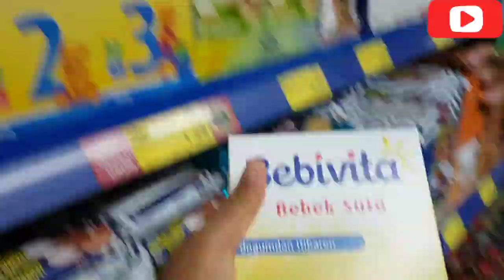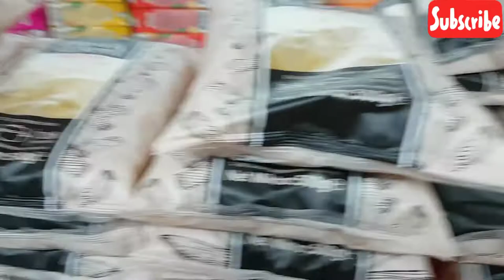I Cut My Finger/ New haircut| Cooking Nigerian Stew For My Family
Hi lovelies hope you all are having a great day. I shared my weekly activities on this video. enjoy the vlog. My name is Ezechukwu lucy somtochukwu. Am from Anambra state Nigeria. Am a new Nigerian YouTuber living in Turkey. This channel is all about fun, vlogs, adventures, cooking, business, lifestyle, exciting news, and family/Relationship tips, Hope you all having a great day, enjoy the video

Thank you so much for your support by watching my video. please like👍, comment, share and subscribe to my channel thank you for supporting a sister and a friend 😌😅 subscribe for more amazing videos and content God bless you all 💋💋🙏🥰

Let's vibe together 😜

Lucy's insight

Lucy_Ezechukwu